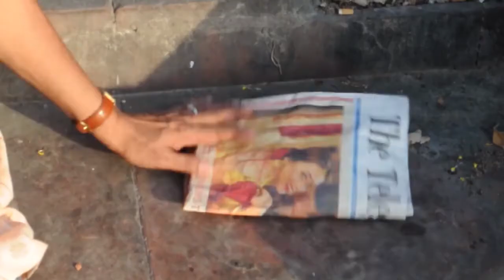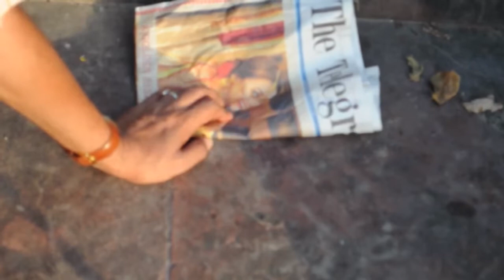Serenity। Silent short film.